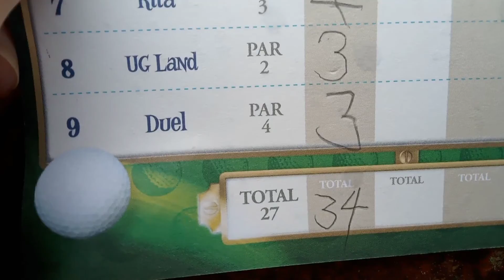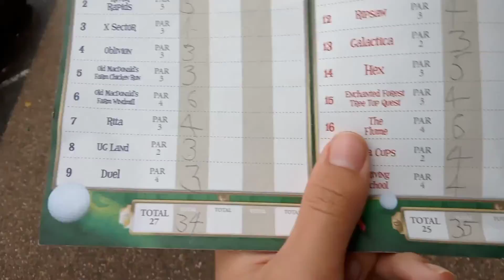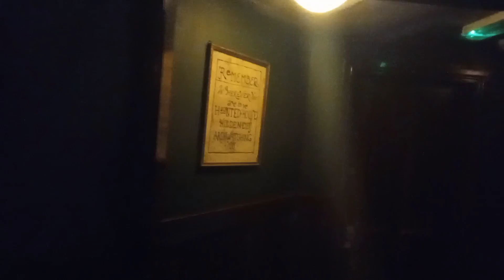Summer of '21 - day 18 - Alton Towers part 1